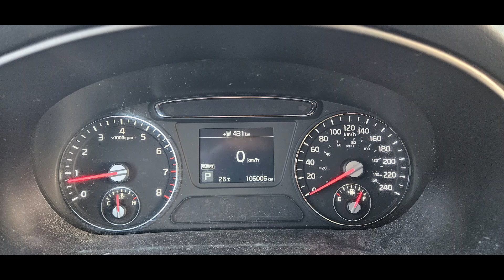Life in Photo's (2023)